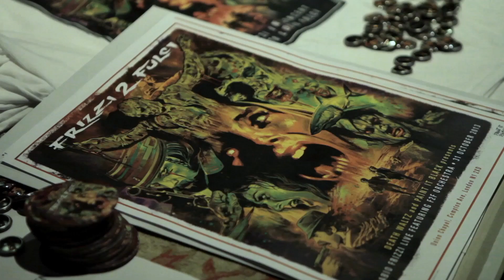FRIZZI 2 FULCI - LIVE AT UNION CHAPEL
Fabio Frizzi and his F2F band performed for the first time in London in October 2013 - a sold out show that many described as "one they'll never forget".

Video by Jonny Sanders
Thanks to Arthur Loveday, Ben Marshall, Dom Herd and Nick Hayes for filming the show.